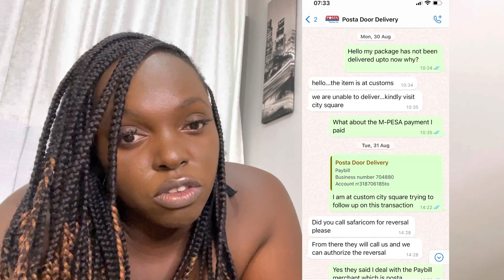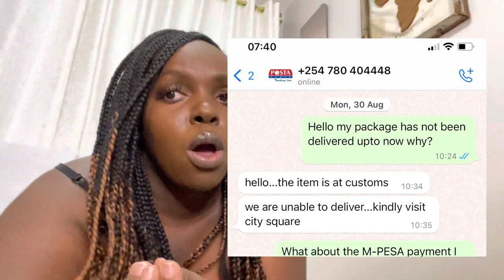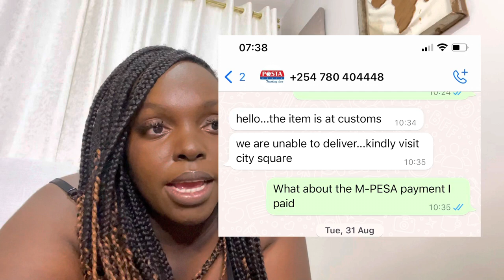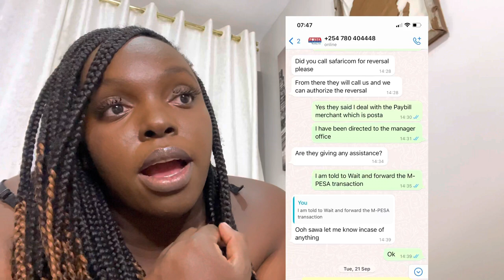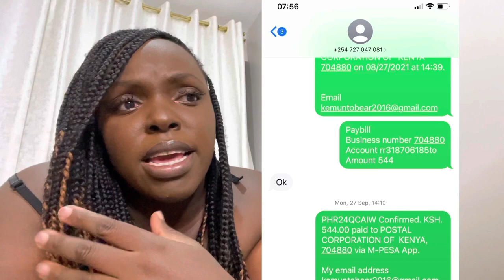How I got Scammed by Posta in Nairobi Kenya Again😳&Safaricom M-PESA Reversal DID THIS!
Scam alert ,we have been having so many of these incidences in Kenya alot and I was a victim in this video . I hope it was so helpful and remember be careful and alert out there.
All M-PESA Safaricom said after I tried reversing is contact the merchant